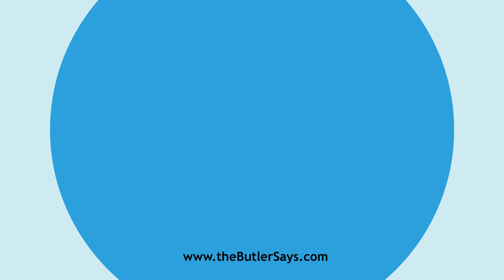Learn how to say this word: "Egoity"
This is the definition of "Egoity":
n.  Personality.